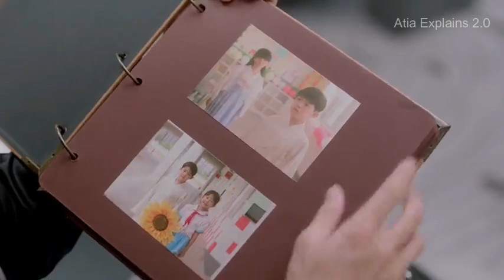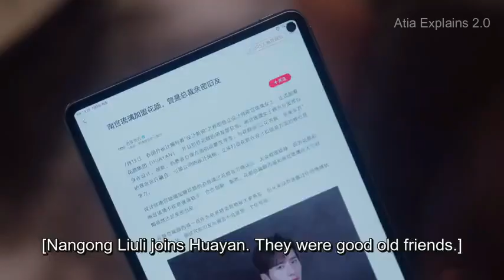Part-8|Forced marriage of Rich CEO with Cute & innocent girl|Chinese drama explained in hindi